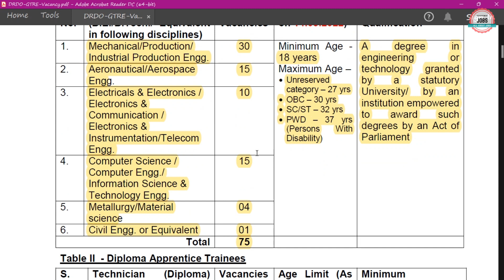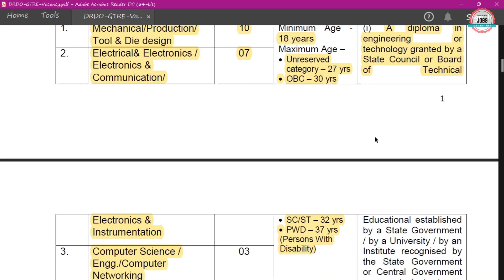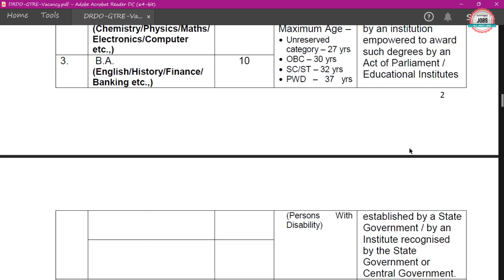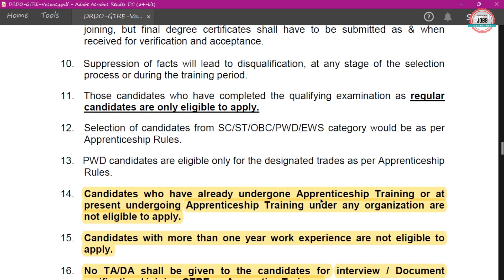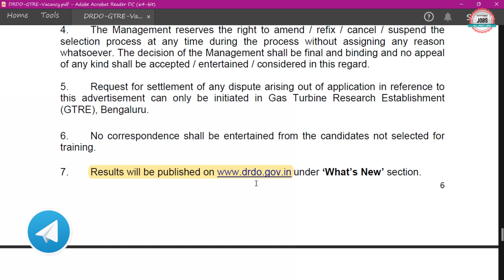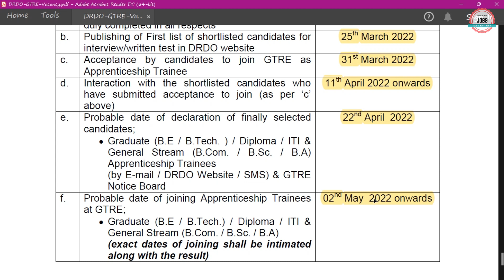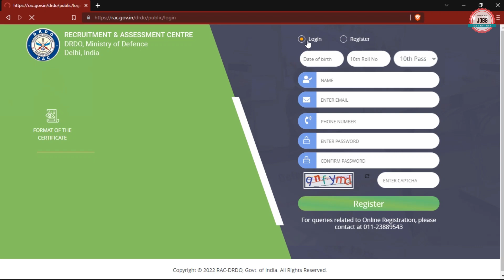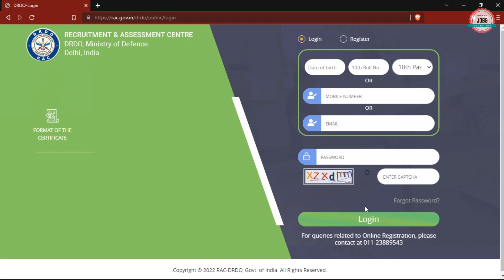DRDO GTRE RECRUITMENT 2022 | DRDO GTRE APPRENTICE RECRUITMENT 2022 | DRDO GTRE APPRENTICESHIP 2022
Defence Research and Development Organisation (DRDO) has Inviting Online Application Form for the Apprentice Recruitment of ITI, Diploma and B.E/B.Tech. Those candidates are interested in the following process of DRDO GTRE Apprentice Recruitment 2022 & complete the required eligibility criteria can watch the full video and Apply Online for DRDO GTRE Apprenticeship 2022